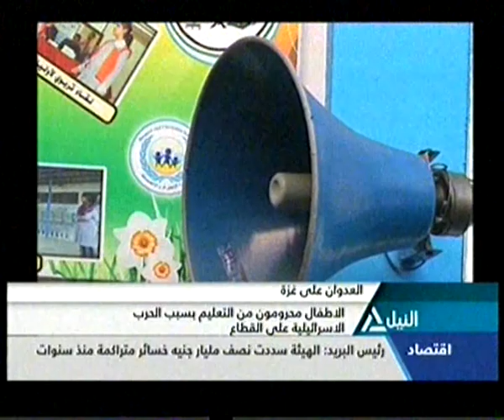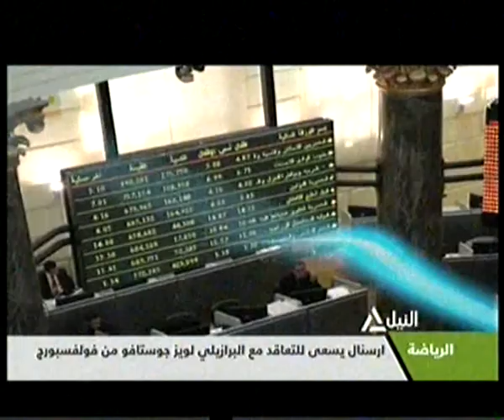بانوراما النيل الرابعه عصراً 25-8-2014